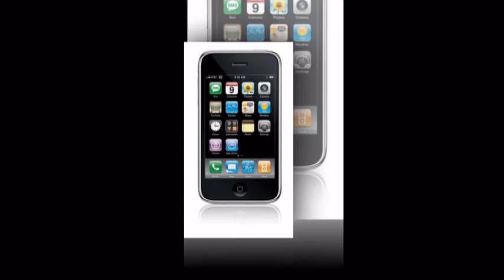Free Apple iPhone GIVEAWAY - Free Apple iPad GIVEAWAY - Free Apple iPod GIVEAWAY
This is a awesome site which list many free offers like Free Apple iPhone , Free Apple iPad, Free Apple iPod and Free Mac book etc.So why don't you visit and give a try?
Site link is below.